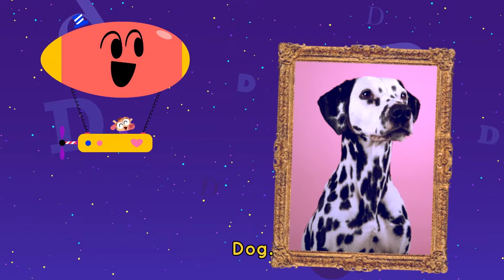Play I SPY WITH MY LITTLE EYE 👀🎶 with Cowy and Baby Bot | Lingokids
| Endless hours of Lingokids music and songs for kids here ➽ | Get the Lingokids app and start the Playlearning™ adventure! (iOS & Android) ➽

Get those spy goggles ready! This playlist of songs for kids teaches literacy skills by helping children learn the different letters of the alphabet. Learn letters, words, sounds, and pronunciation with the Lingokids characters!

In this songs for kids video:
00:00 Lingokids intro
00:02 Look, Baby Bot!
01:21 I Spy: A
02:39 I Spy: B
03:56 I Spy: C
05:13 I Spy: D
06:30 I Spy: J
07:47 I Spy: K
09:04 I Spy: P
10:21 I Spy: R
11:40 I Spy: S
12:57 I Spy: T
14:15 I Spy: V
15:32 I Spy: W
16:49 Lingokids' YouTube Channels
16:57 The Lingokids app